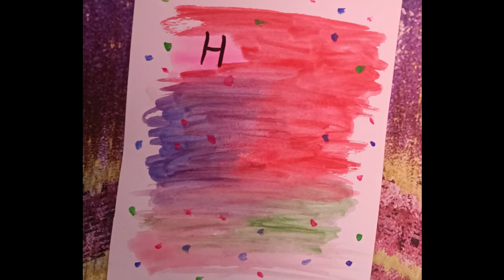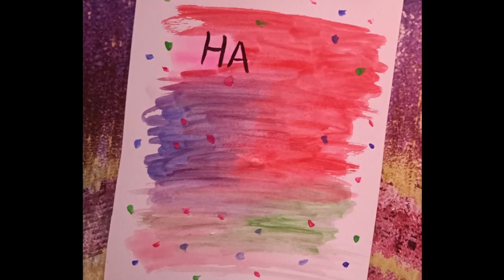happy Holi painting art easy drawing